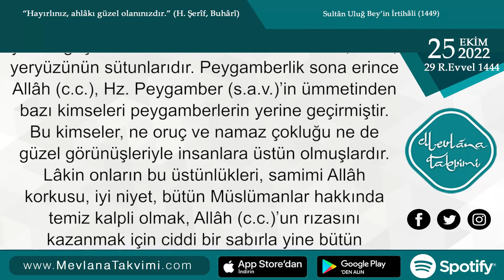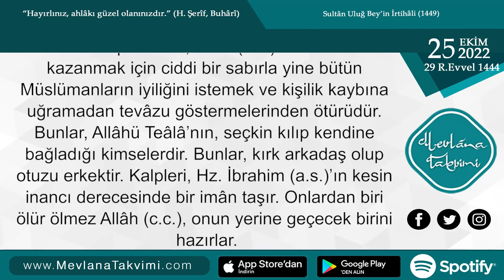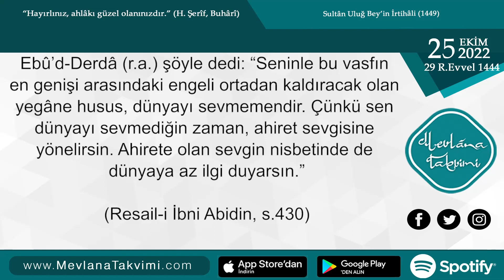Allâh Dostlarının Özellikleri | 25 Ekim 2022 Mevlana Takvimi